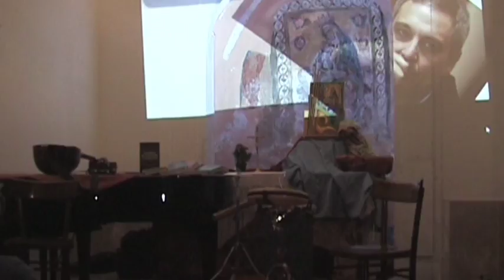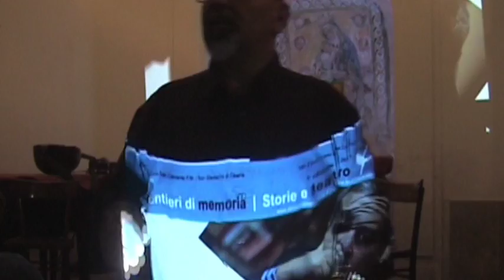SdM 2017 "Maurizio" - Serata con Maurizio de Giovanni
“MAURIZIO – Maurizio de Giovanni si racconta tra parole e musica”
Interverrà Maurizio de Giovanni, ormai famosissimo autore di gialli con sullo sfondo Napoli, autore e sceneggiatore della fortunata serie televisiva “I bastardi di Pizzofalcone”. De Giovanni si racconterà tra parole e canzoni che hanno in qualche modo segnato le sue storie. Ad eseguirle un inedito “ensemble” che vede come protagonista Pasquale Ziccardi della Nuova Compagnia di Canto Popolare, accompagnato da Michele Signore al mandoloncello e al violino e Carlo Di Gennaro ai tamburi e al buonumore. La voce sarà quella di Loredana Calabrese e la conduzione di Raffaele Palma.